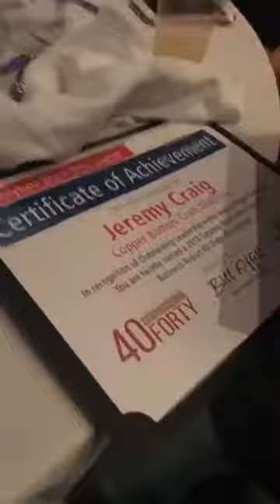Under 40 top winner for 2018 Small Business Young Professional of the Year, Jeremy Craig! 🏆🥇🍹🍸